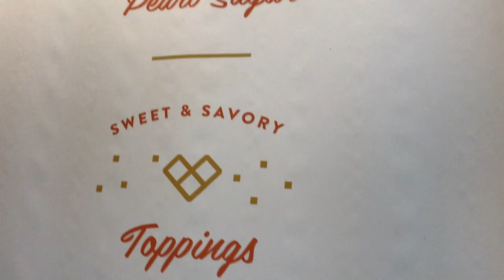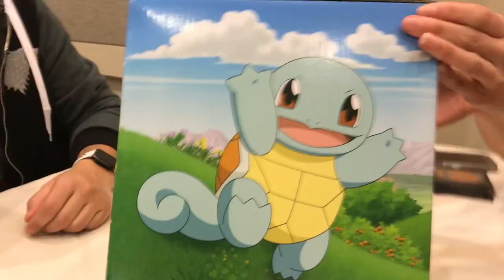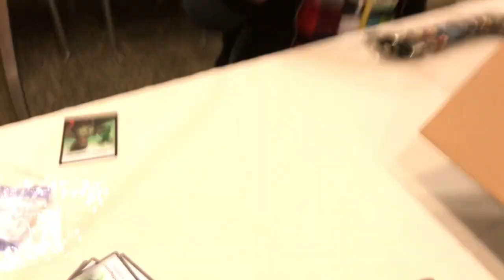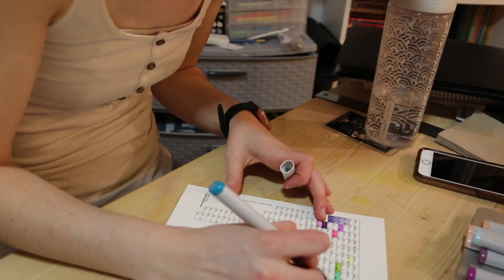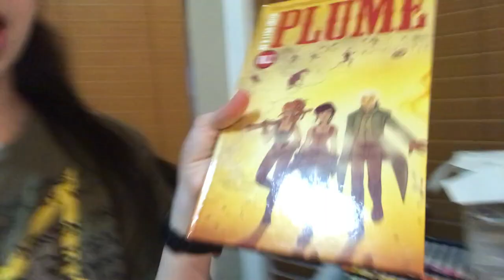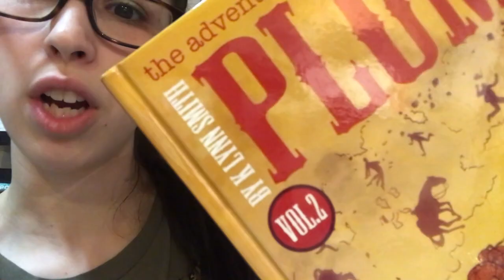Weekend In My Life | Art Update & Emerald City Comic Con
Hey guys! If you don't want to hear me talking then skip ahead about 10 minutes to get to the convention stuff. :) If you'd like to see some pictures of my full cosplay then go check out my personal instagram account @melodygu3! I know I said in the vlog that I'd get this up Wednesday but I think I'd rather keep to my Sunday morning vlog schedule and just take a short break this week from the art video. There will be one next Wednesday though!